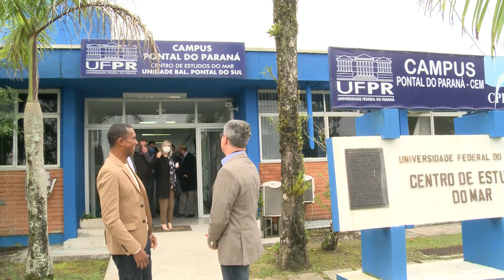Informa | Nova direção do CEM UFPR toma posse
O Centro de Estudos do Mar está sob nova direção: o campus será comandado pelos docentes José Guilherme Bersano Filho e Carlos Schneider Batista. A cerimônia de posse ocorreu no auditório do CEM, que fica no Balneário de Pontal do Sul, na cidade de Pontal do Paraná.